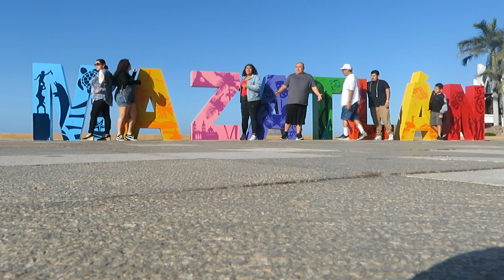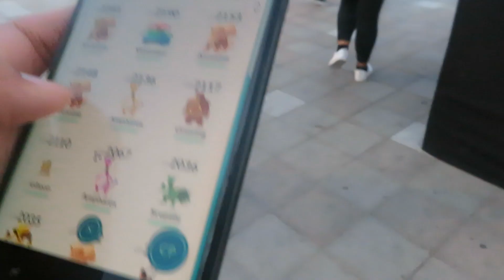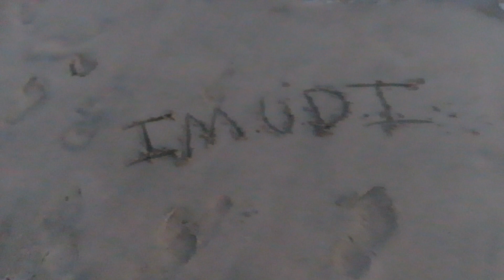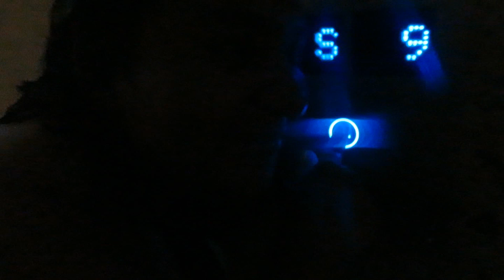Travel Vlog- Mazatlan, Mexico Day 2 2018 (멕시코 마사 틀란 2 일째)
Hello my name is UDI, Welcome to my life and I hope to share many great memories with you guys hope you guys enjoy my videos. :D
P.S MAZATLAN IS BEAUTIFUL!